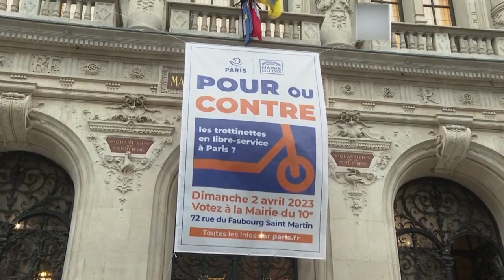В Госдуму внесут проект о праве властей ограничивать использование электросамокатов